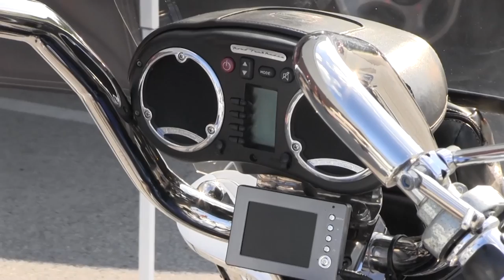Louisville Bike Night TV - Carl's 2002 Boom Trike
Carl talks with us about this very cool Trike made by Boom. Check it out!